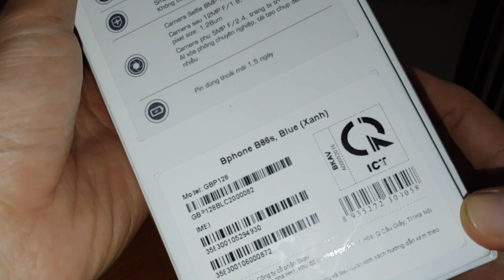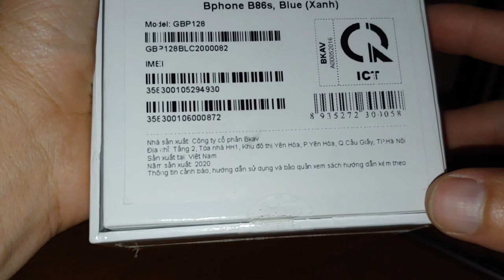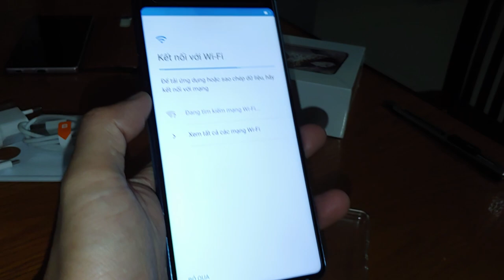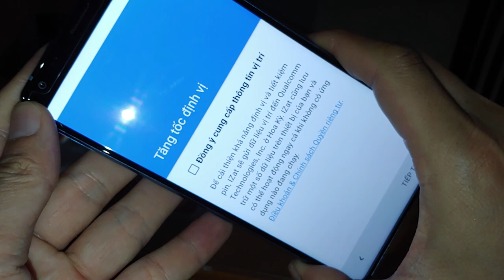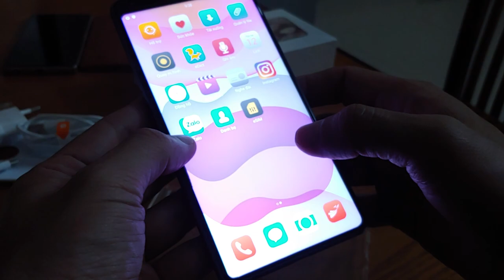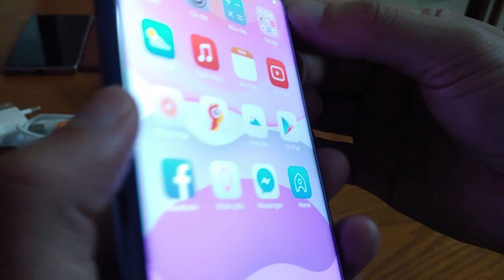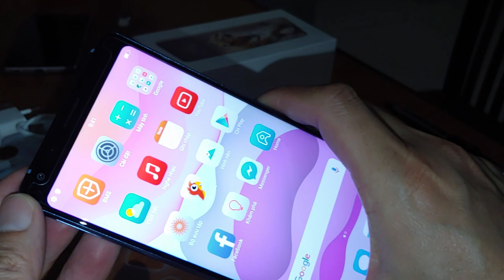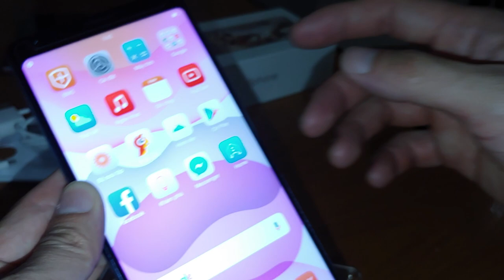Bphone B86s - Trên tay nhanh.....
Không thấy nó Nổ nhé các cụ...